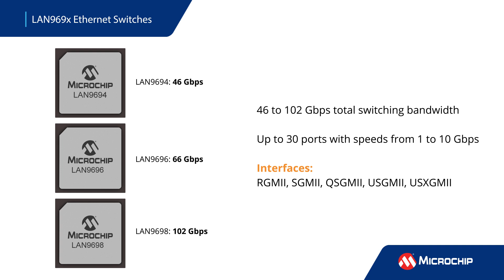Explore The Future of Ethernet – LAN969x Ethernet Switches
Discover the LAN969x family of Ethernet switches, offering flexible, high-performance solutions for Time-Sensitive Networking (TSN) in industrial automation, process control, physical security, and intelligent transportation systems. Perfect for enhancing your network's efficiency and reliability.